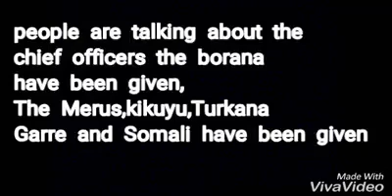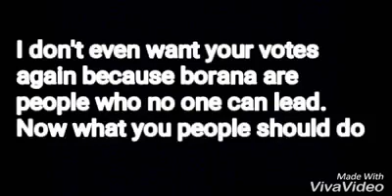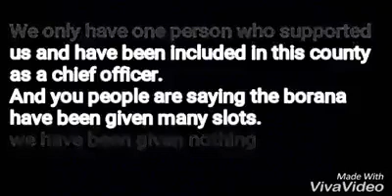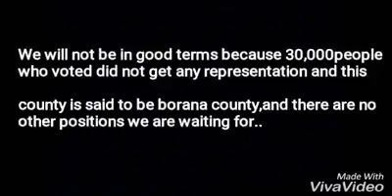Hatari Dhukubdu Gosa Borana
Video from H.Libya